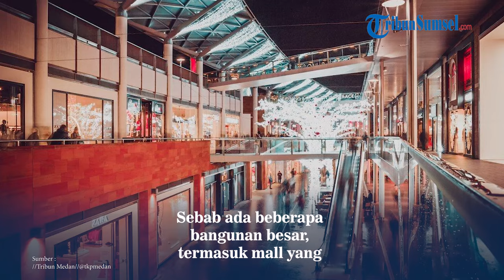Sosok Rakesh Pemilik Warung Kopi di Medan Tantang Menantu Jokowi dan Satpol PP, Tak Terima Digusur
Sekadar menyegarkan ingatan, Rakesh ini sudah tiga kali viral di media.

Kali pertama, pemilik Warkop di Jalan Gatot Subroto Kota Medan itu sempat menyiram air panas kepada petugas saat penertiban jam operasional warung selama Pemberlakuan Pembatasan Kegiatan Masyarakat (PPKM).

Kejadian kedua saat dia menolak untuk memakai masker saat Pandemi Covid-19.

Terakhir, ia kembali viral gara-gara tak memakai baju saat mengadang mobil Satpol PP Kota Medan dan tantang Wali Kota Medan, Bobby Nasution.

Editor / Reza